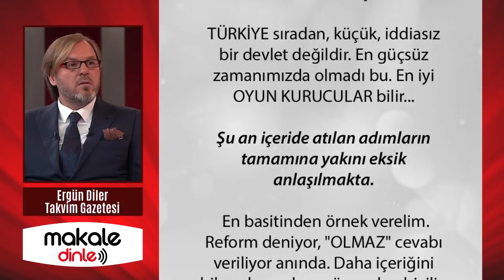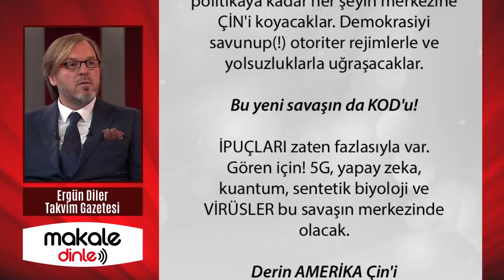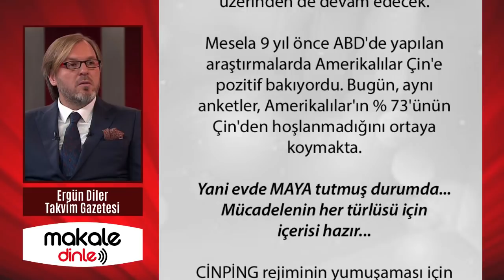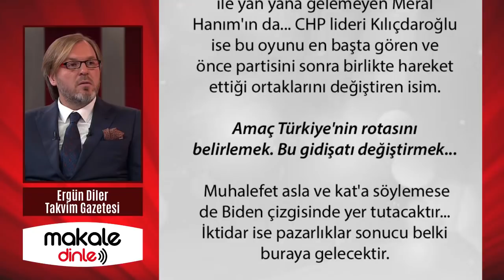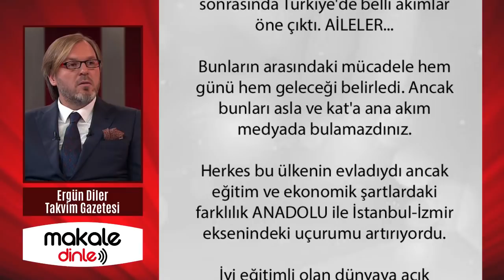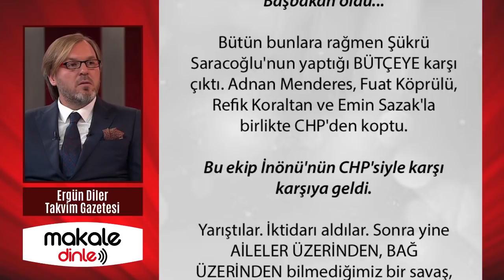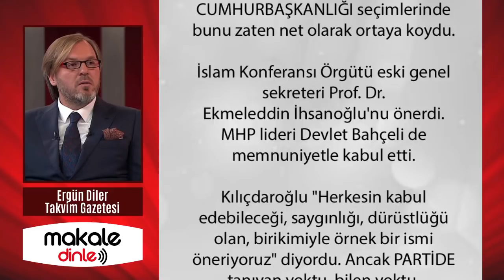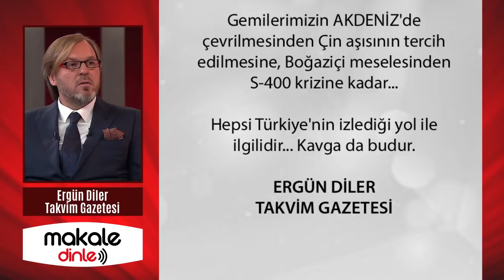DÜNYA YENİDEN KURULUR TÜRKİYE ORADA YERİNİ ALIR!.. ERGÜN DİLER - MAKALE DİNLE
Ankara, ABD'den bunca yıldır yediği gollerden sonra "Dünya yeniden kurulur Türkiye orada yerini alır" diyor. Bu ABD-AB'ye uzak durma, DOĞU'ya göz kırpmadır. AKDENİZ'de de Libya'da da Suriye'de de Kafkasya'da da bunu gördük...

CHP İYİ PARTİ  SAADET GELECEK DEVA HDP, Türkiye'yi bilek güreşi yapan bir ülke değil BATI ile birlikte hareket eden ülke olarak görmek istemekteler. İçerideki kavganın, mücadelenin konuşulmayan tarafı bu...

CHP lideri Kılıçdaroğlu ise bu oyunu en başta gören ve önce partisini sonra birlikte hareket ettiği ortaklarını değiştiren isim.
Amaç Türkiye'nin rotasını belirlemek. Bu gidişatı değiştirmek... Muhalefet asla ve kat'a söylemese de Biden çizgisinde yer tutacaktır...

ABD, ÇİN İLE UĞRAŞTIĞI İÇİN TÜRKİYE'DE YENİ CEPHE AÇMAMAK, SORUNU İÇERİDEN ÇÖZMEK NİYETİNDEDİR. Bunu bilen Ankara ise oyunu zorlaştırmakta ve "BEN DE OYUNCUYUM.İSTEKLERİM VAR" demektedir...

VİRÜS üzerinden, dijital para üzerinden yeni bir dünya kurulmakta. Herkes DOĞRU BULDUĞU İTTİFAKLA yürümek istemekte. Muhalefet genel olarak ABD-ALMAN ekolünü benimsemiş durumda.

Cumhur İttifakı ise İNGİLİZLER'i yanına alarak KÜRESEL OYUNCU olmak amacında... Londra'nın da başka şansı yok... İttifakları, ayrılmaları, geri adım atmaları, sert çıkışları hep buradan izleyin! Yoksa baktığınızla kalırsınız...

Gemilerimizin AKDENİZ'de çevrilmesinden Çin aşısının tercih edilmesine, Boğaziçi meselesinden S-400 krizine kadar... Hepsi Türkiye'nin izlediği yol ile ilgilidir... Kavga da budur...